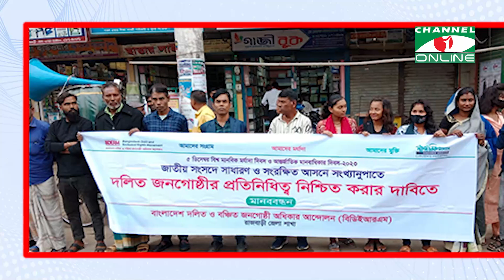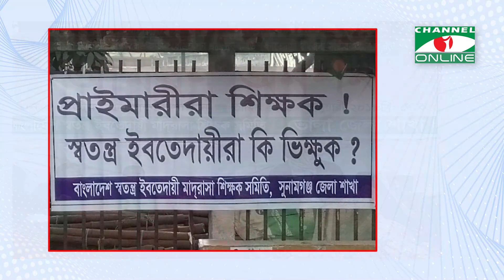আজ দিনভর যা থাকছে | আজ ০৯ ডিসেম্বর ২০২৩, শনিবার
আজ ০৯ ডিসেম্বর ২০২৩, শনিবার, ২৪ অগ্রহায়ণ ১৪৩০ বঙ্গাব্দ, ২৫ জমাদিউল আউয়াল, ১৪৪৫ হিজরি
প্রতিবেদক: মো. জোবায়ের

worldwide.